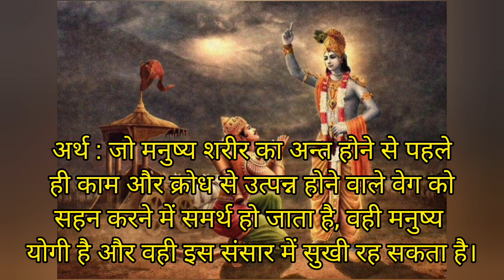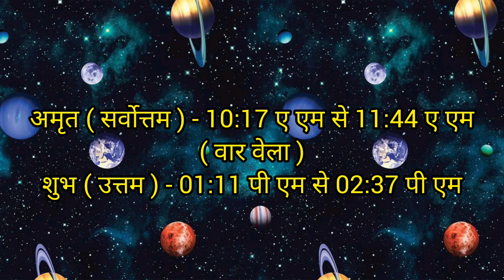Aaj Ka Panchang 15 October 2023 आज का पंचांग//Aaj Ka Shubh Muhurt//Aaj Ki Tithi//Aaj Ka Choghadiya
Your Query :
15 october 2023 ka panchang by shakti kunj
15 october 2023
aaj ka panchang 15 october 2023
15 october 2023 aaj ka panchang
15 october 2023 panchang
15 october tithi in hindi
15 october ko kaun si tithi hai
15 october ko kya hai
15 october 2023 ko kya hai
aaj kaun si tithi hai
15 october ka panchang
15 october sunday panchang
2023 october ka calendar
aaj ka drikpanchang
aaj ka panchang varanasi
aaj ka panchang kanpur
aaj ka panchang navbharat times
चौघड़िया मुहूर्त
choghadiya
choghadiya muhurt
15 october 2023 panchang
panchang in hindi
panchang
hindu panchang 2023
panchang 2023
october panchang hindi
october panchang 2023
15 october ka panchang
daily calender 2023 in hindi
october calendar 2023
shubh panchang
today panchang
panchang today in hindi panchang today
choghadiya today
choghadiya tomorrow
choghadiya 15 october 2023
today panchang in hindi
panchangm
shubh panchangam
daily panchang
dainik panchang
online panchang
today's panchang
panchang calendar
aaj ka abhijit muhurt
2023 आज का पंचांग
indian celendar panchang
celendar 2023
hindi panchang 2023
october ka panchang
shubh panchang
panchang calendar
panchang online
panchang calendar hindi
shakti kunj
viral video
hindi festival 2023 15 october
15 अक्टूबर 2023 का पंचांग
15 अक्टूबर ko kya hai
कल का पंचांग
yesterday panchang
kal ka panchang 2023
tommoro panchang